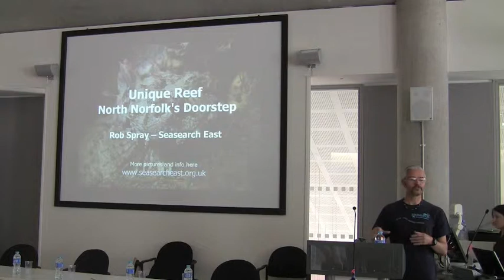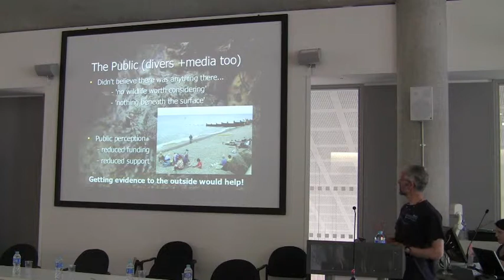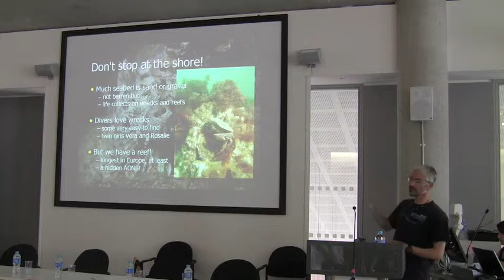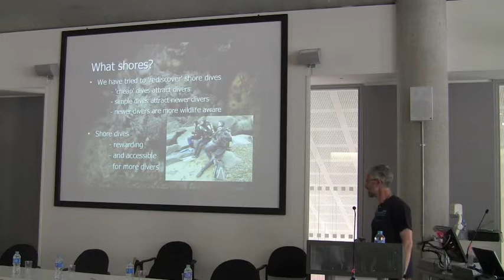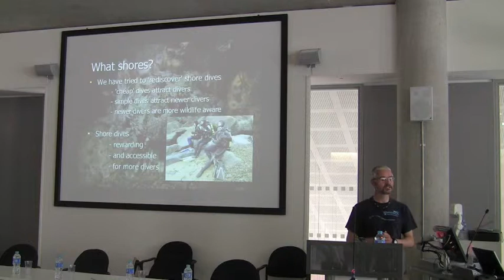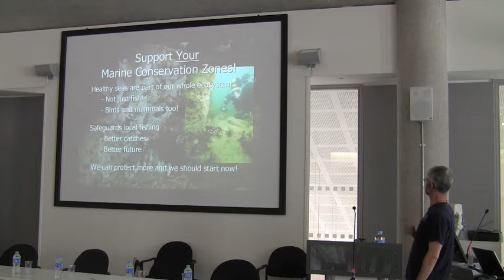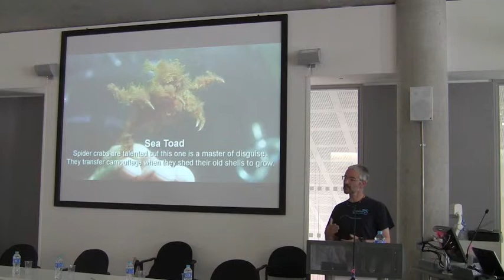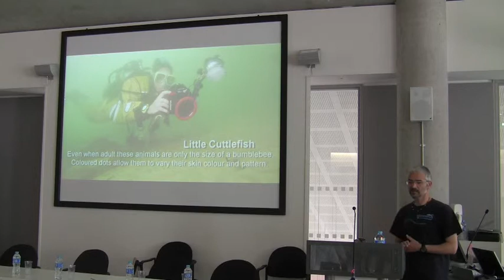Rob Spray, Diver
Rob Spray of Seasearch East a diver presented at the conference on making the connection between land and sea.
Landscapes for Life Conference 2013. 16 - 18 July 2013. East of England.